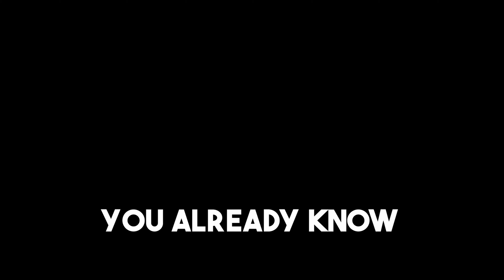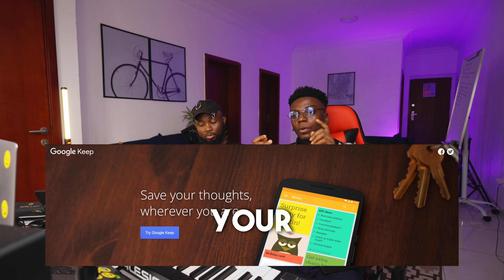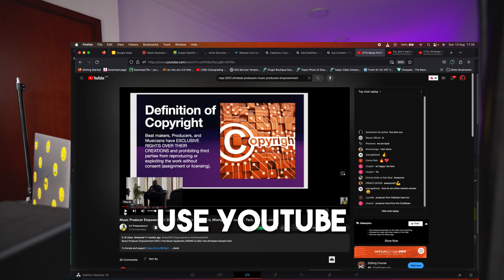The Hidden Secrets to Afrobeat Artist Success *Exposed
The Hidden Secrets to Afrobeat Artist Success with @HitSoundProducer

In this video Hitsound and i held nothing back to share all the successful tips for upcoming Afrobeat artist.